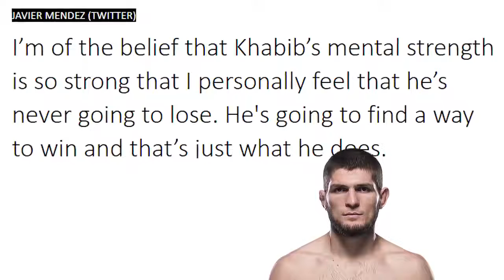Jon Jones trashes Chael Sonnen, Khabib is never going to lose,Buffer explains beef with Nate Diaz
Like if you enjoyed the video! MMA and UFC News

- Jon Jones in his recent interview talking about Daniel Cormier, Khabib Nurmagomedov, Conor McGregor and Chael Sonnen.
He said Conor is far better trash talker than Chael Sonnen and he thinks Fedor will beat Chael Sonnen.
He also said he thinks bout vs. Daniel Cormier at Heavyweight will be much tougher for him but he know he would beat him because has his numbers.

- Michael Bisping talking about beef between Conor McGregor and Fload Mayweather and he said he don't want to see that rematch between them.

- Khabib's Coach, Javie Mendez thinks Khabib is never going to lose and Mike Perry talking to Cowboy Cerrone's fans.
Bruce Buffer explains his beef with Nate Diaz.